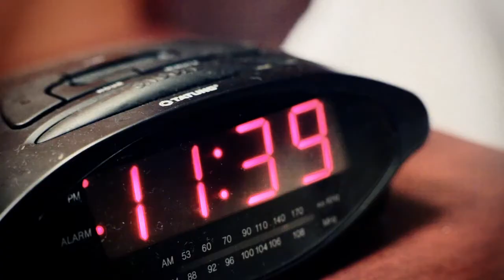TRUSTcompany - Heart In My Hands (HD)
Lyrics:

You are tangled in the lines
Caught between where hope collides (your staring eyes)
Your heart is paralyzed tonight
And the world will melt away
Hangin' on the words you say (with every word)
With every word, you put your heart in my hands

With every word you say, you take a part of me
We’re one day closer, the wait is over
With every word you say, you steal my heart away

You say in my demise
As I dangle in the lines
That I’ve retraced a thousand times (our beauty lies)
My heart’s been compromised tonight
As the edges tear away

Take a part of me, take a part of me

Now we’re one day closer (yeah)
Now the wait is over
Now we’re one day closer